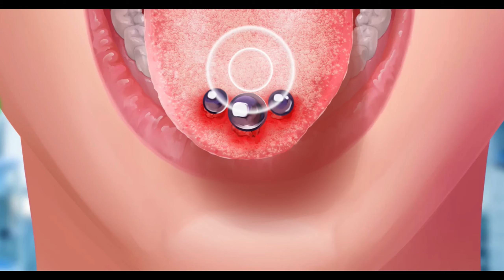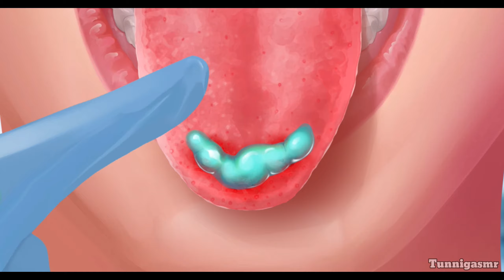Clinic Dash: Toung Rings Infection Treatment Operating Asmr